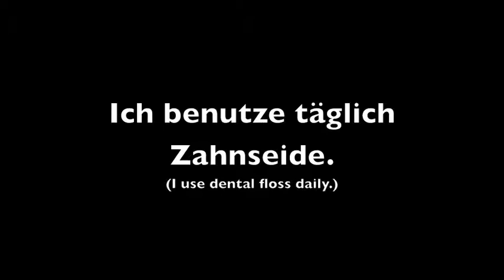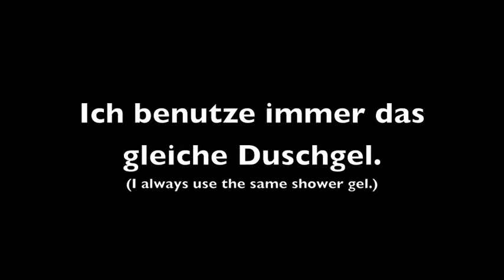Example Sentences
This video contains some example sentences, which refer to body care products. The viewer should be given the chance to listen to German pronunciation.